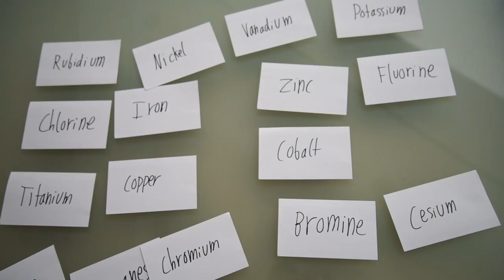The Naming of Mendelevium: Episode 6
Dmitri Mendeleev was a brilliant scientist, so they named an element after him! But was it really appropriate for Americans to honor a Russian scientist in the middle of the Cold War?

or Instagram: @ArthurEby